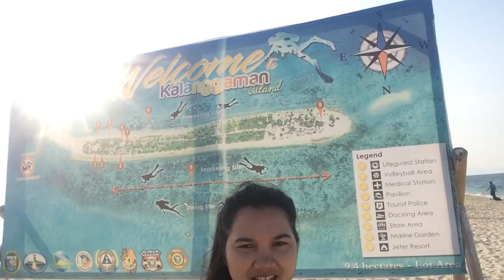Handumanan sa Isla sa Kalanggaman | travelsory #1 2019 | Rosemary Yagong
Explore love in the beautiful island of Kalanggaman 😘😘😘

Keep safe everything... 😘😘😘